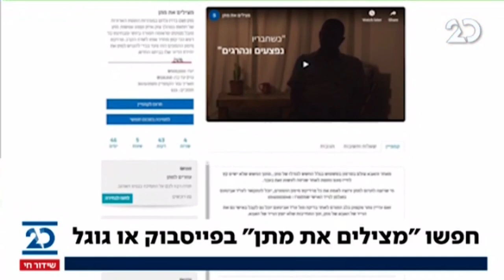כואב: סיפורו הקשה של נכה צה"ל, שמשרד הביטחון מסרב לממן לו שיפוץ לבית